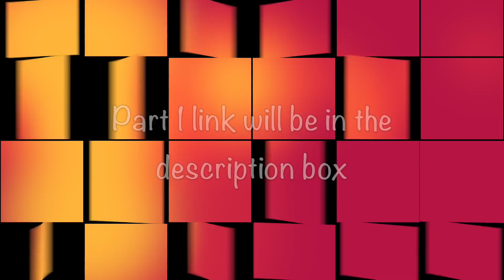அம்மாவிடம் நீங்கள் கேட்ட கேள்விகள் Part 2/Q&A PART 2/Sivakasi Samayal/Video -682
Hello everyone. In today's video ...YOU GUYS ASK AMMA THE QUESTIONS. AND SHE ANSWER THEM FOR YOU. Hope you enjoy the video...❤️. THERE ARE LOT OF QUESTIONS...We are answering them in 2 parts...Hope you enjoy the video.
ABOUT US:
Hi everyone! We are a team of 3 generation together. My Mother is the chef in the channel , And Myself Sheethal is the cameraman and the assistant for my mom. And my daughter Sandhya is the editor for our videos. We all 3 love to cook and feed the people we love. Cooking is easy wen you do it with interest. We wish to teach everyone to cook and enjoy cooking too.